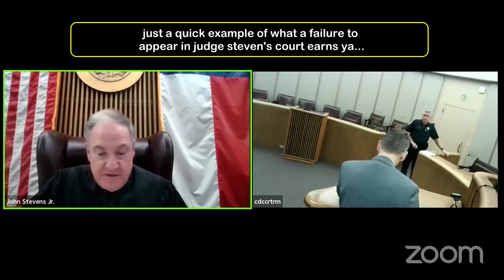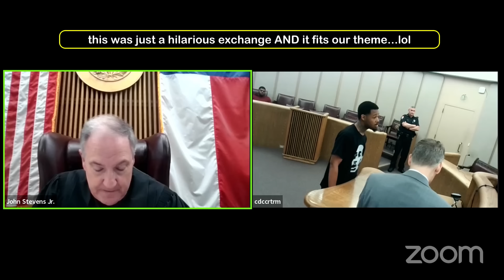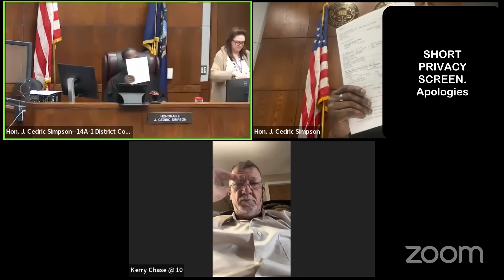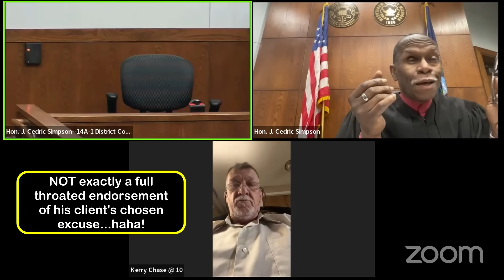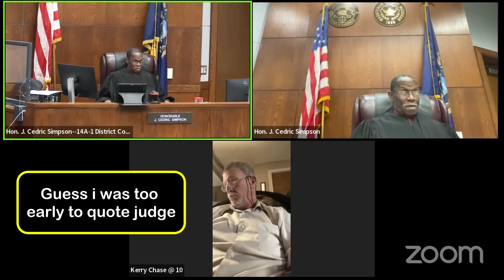YOU'RE ALL GOIN TO JAIL! Multiple Revocations of Dumb Defendants Playing Games With The court !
Multiple defendants get revoked in one short time edited video!  Yet another example of what our courts deal with every day…